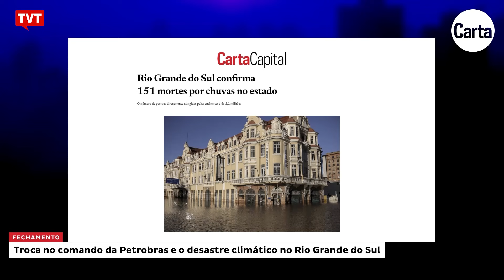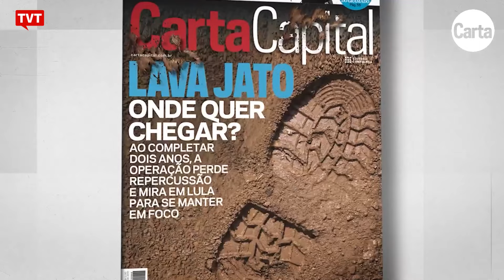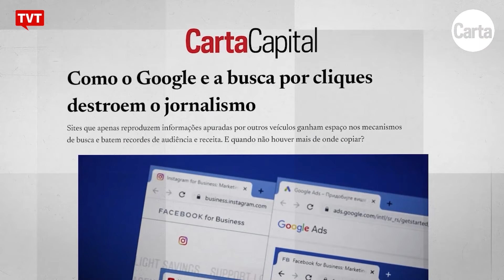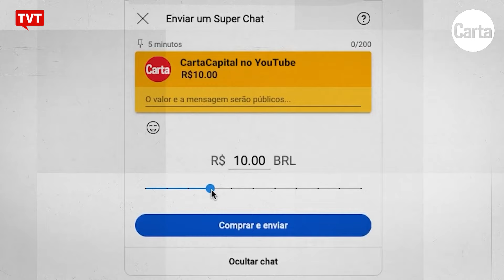Troca no comando da Petrobras e o desastre climático no Rio Grande do Sul | Fechamento Carta Capital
A equipe do Fechamento Carta Capital comenta a troca no comando na Petrobras e fala sobre a agenda antiambiental que permanece em curso no Congresso, a despeito da tragédia no Rio Grande do Sul, devastado pelo maior desastre climático de sua história.

O programa apresenta os principais destaques da edição semanal de CartaCapital. Integrantes do governo cogitam desvincular o piso dos benefícios previdenciários do valor do salário-mínimo, um perigo para os aposentados.

Em São Paulo, o governador Tarcísio Freitas apresenta uma proposta orçamentária com brecha para sequestrar até 30% da verba da Fapesp, a principal agência de fomento à pesquisa no estado.